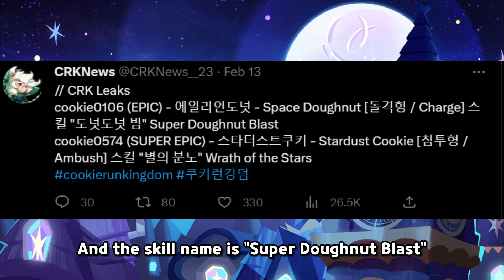(Leaks) Space Doughnut is coming to CRK soon !?